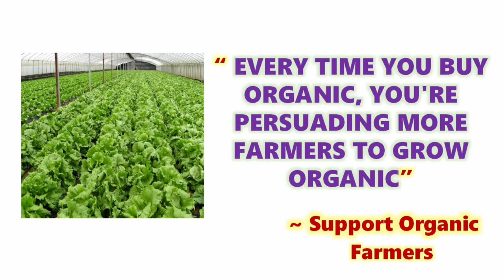WORLD’S FIRST 100 % ORGANIC FARMING STATE - SIKKIM (in TAMIL) | DS !! #19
This video explains in Tamil that, how an Indian state (SIKKIM) becomes the world’s first completely 100 % organic farming state. Sikkim also got the best future policy award by UN for its 100 % organic farming practices and ultimately Sikkim sets itself as an example to the world how to farm in a 100 % organic way . So, here is the detailed video of how Sikkim becomes 100 % organic. Have fun & enjoy. World_1st_100%_organic_state Sikkim_100%organic Sikkim_organic_farming India’s_organic_state Dummy_scientist!!

Sikkim is now the first fully organic state of India. Believe it or not, the landlocked state in Eastern India has done what many other states could not. Sikkim is now a completely organic state officially. With a population of around six lakhs, the state also known as the Land of Flower, will now be known for its Organic initiative too. With varied agro-climatic conditions, some of the major crops produced in Sikkim are cardamom, ginger, turmeric, off-season vegetables, flowers, Sikkim mandarin, kiwi, buck wheat, paddy maize and millets.

In 2003, government took this decision through a declaration in the legislative assembly to become 100 % organic farming state. And the journey began. Of all steps taken by the Sikkim government towards becoming an organic farming state, the largest effort was devoted to getting all its agricultural land (78,000 hectares) certified as organic. From the beginning of the state’s organic plan in 2003 until 2010, the state had got only 8,000 hectares certified. But with the launch of the mission in 2010 to speed up the process, the proportion of certified land in Sikkim saw a steady increase. Farms spread over 18,234 hectares were certified in 2010-11, 19,216 hectares in 2011-12, and 19,188 hectares in 2012-13. Finally, by December 2015, the entire agriculture land in Sikkim had been converted into “certified organic”.

As an entirely organic it can now boast of being a state where the tourists can savour fresh organic vegetables in the heart of Himalaya. Sustainable farming goes a step ahead as it provides environmental protection, bio diversity conservation and better agricultural products. It also lowers down pollution thus maintaining the fragile ecosystem of the Himalayan state.  Setting an example for the entire nation, Sikkim now join hands with the organic states of the foreign countries like California, Wisconsin among others. Several other parts of India now also inspire the same and working hard to achieve the status. Leading the race is Kerala followed by Mizoram and Arunachal Pradesh. Being an organic state, it now enjoy its own effort. Sikkim, also a major tourist attraction for domestic and international tourist now has a new feather in its cap and now its tourists visits have increased by 25 %.

If you know anything about the organic farming practices of Sikkim, please type it in the comment box.